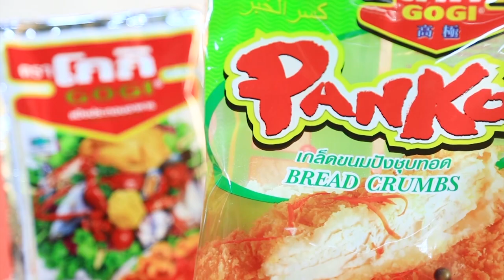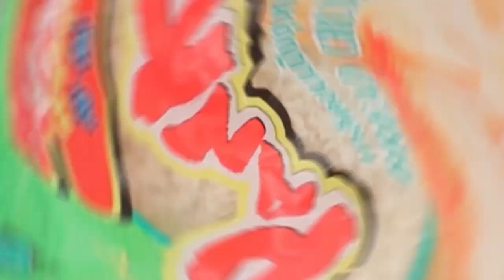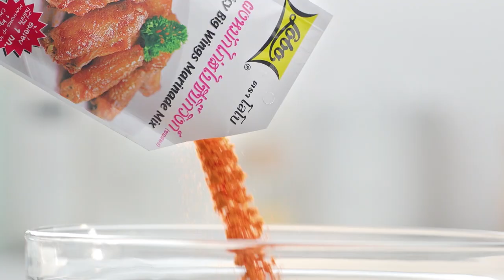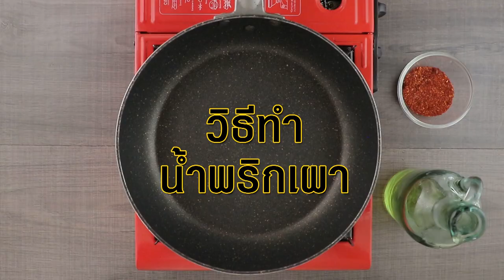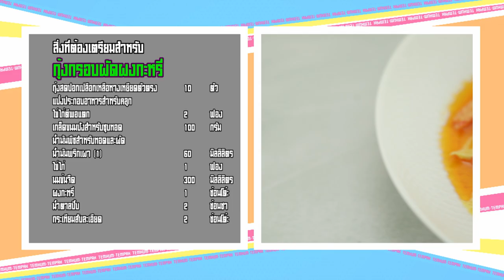เต็มปากเต็มคำ (ทำกินเอง) เมนู กุ้งกรอบผัดผงกะหรี่ / น้ำมันพริกเผา l EP.49 [FULL]